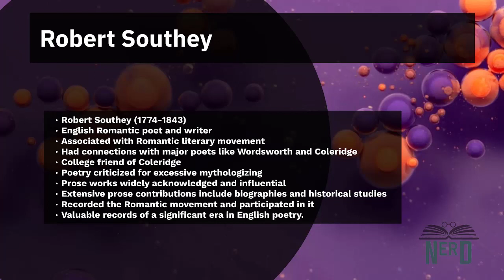Exploring the Legacy of Robert Southey (1774-1843)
Join us in this edition of the Literary Giants Series as we delve into the life and works of the prolific poet and author, Robert Southey (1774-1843). From his early days to his influential role in the Romantic literary movement, Southey's impact on literature is immeasurable. We'll discuss key works such as "Thalaba the Destroyer" and "The Curse of Kehama," exploring his unique contributions to poetry and prose. Uncover the historical context that shaped Southey's writing and discover why his legacy endures.

📚 Featured Works:

"Thalaba the Destroyer"
"The Curse of Kehama"
🎓 About the Author:
Robert Southey (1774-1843) was a prominent English poet and literary figure of the Romantic era. He served as Poet Laureate from 1813 until his death, leaving a lasting impact on the world of letters.

🔍 Further Reading and Resources:
[Include relevant books, articles, or online resources for those interested in exploring more about Robert Southey.]